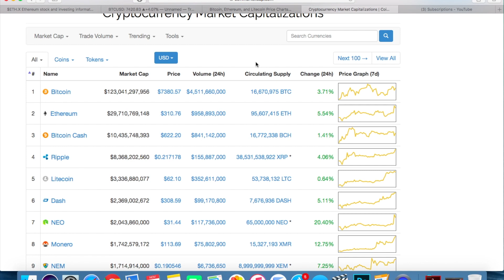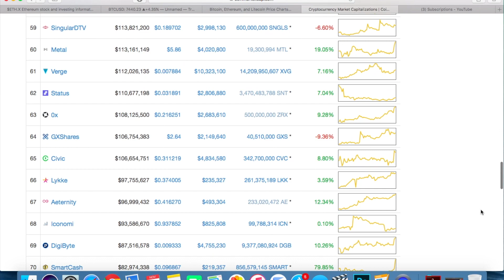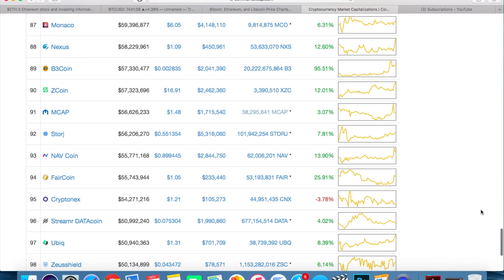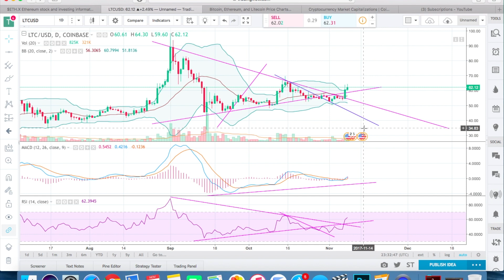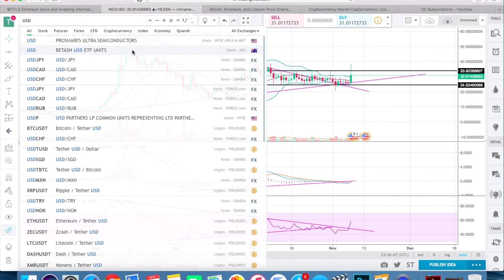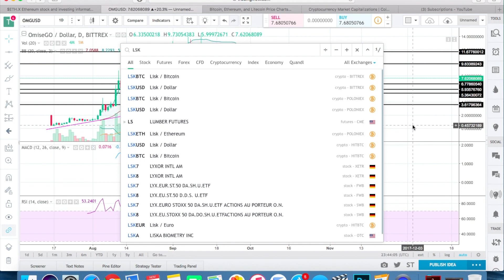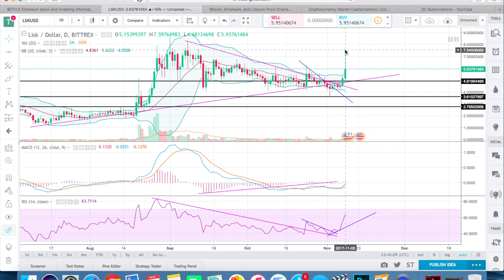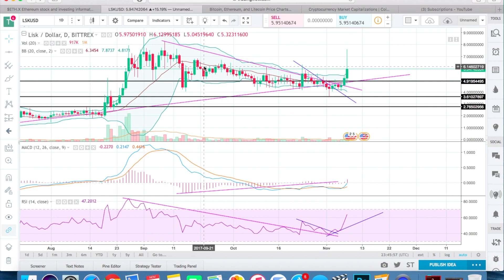ALTCOINS REBOUND!! (11/8/17) Daily Crypto Update + Technical Analysis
Altcoins rebound after the bitcoin segwit2x hard fork is canceled.